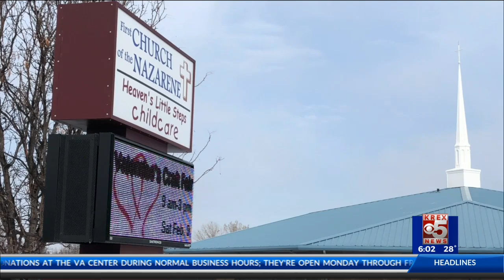Celebration for Lexi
Grand Junction's First Church of the Nazarene hosts a benefit show to celebrate Lexi Peiffer.